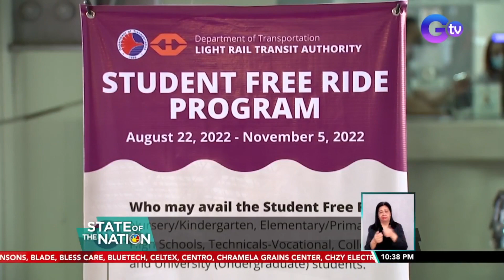Mga estudyante, kanya-kanyang diskarte sa pagtatapos ng libreng sakay sa LRT-2 | SONA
Nadagdagan ang gastos ng mga estudyante dahil tapos na ang Libreng Sakay program ng LRT-2. Kanya-kaniya ngayon silang diskarte sa pagtitipid.